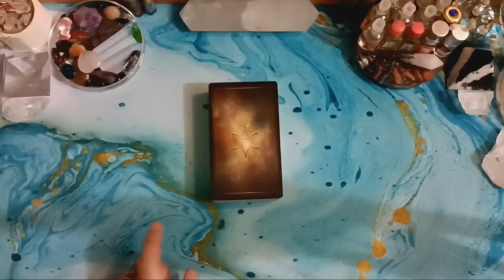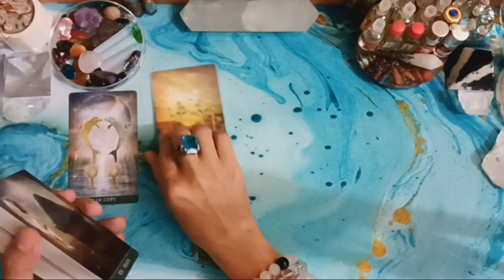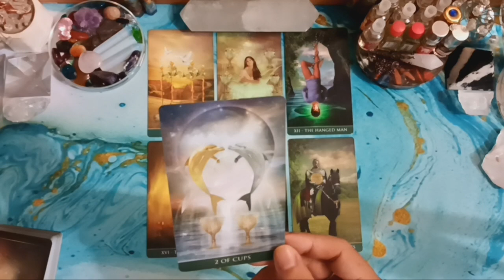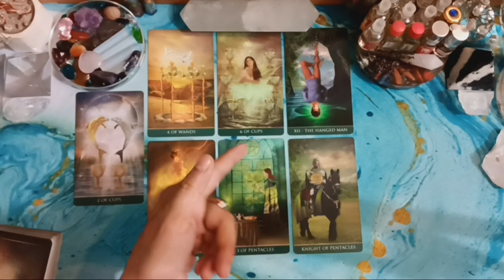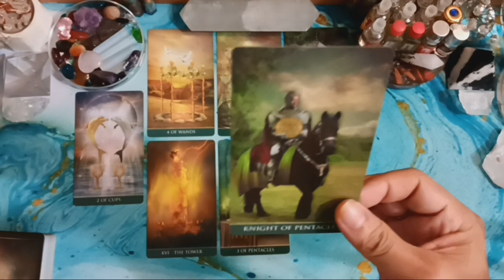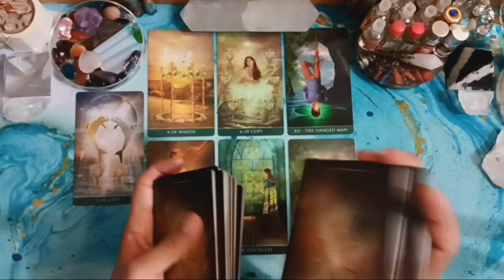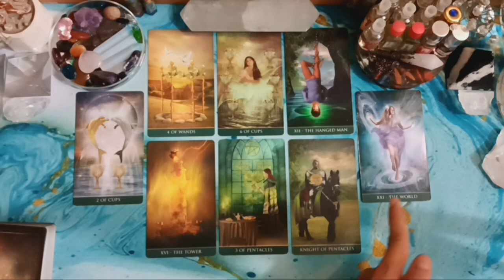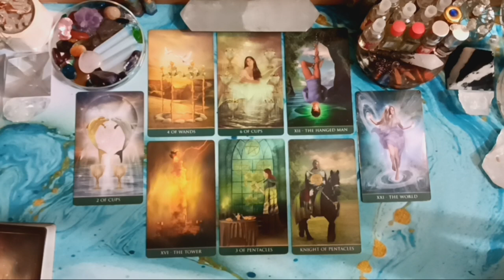♓PISCES♓, AGUSTUS 2023. GENERAL CAREER & FINANCE READING (BACAAN UMUM).